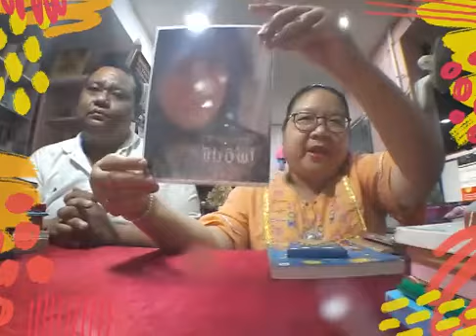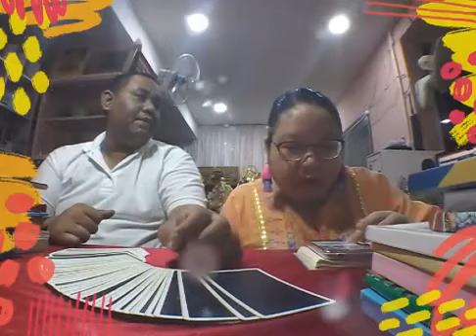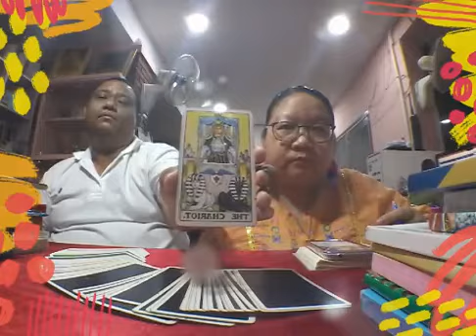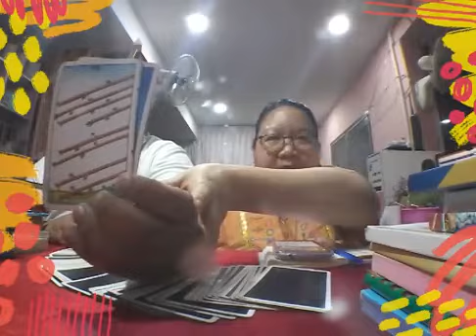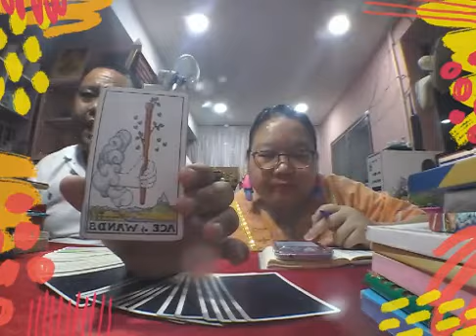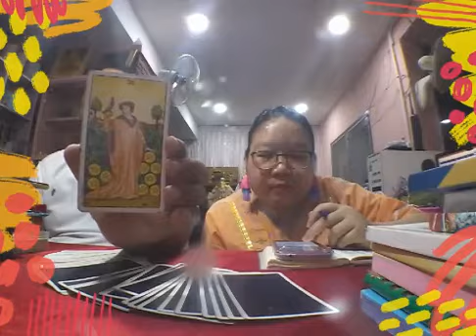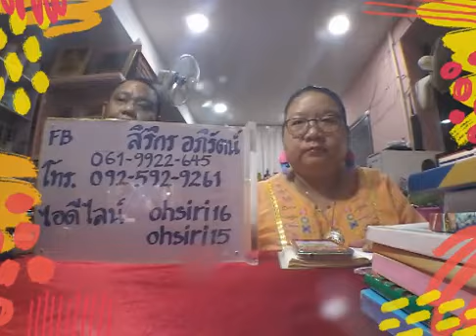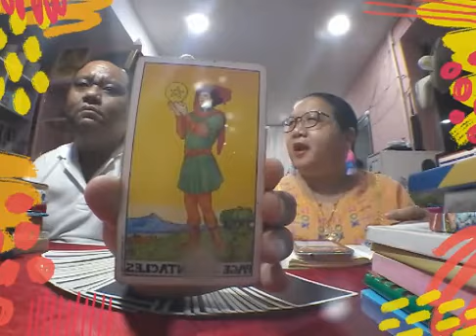สำนักอาจารย์โอ้และอาจารย์ท๊อปพยากรณ์ #1297 - 04 กย 61